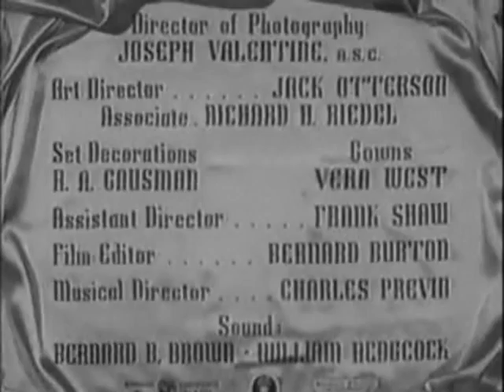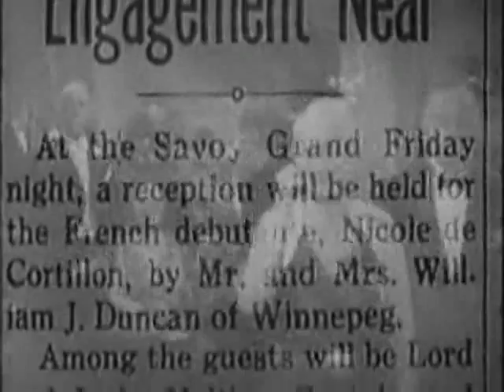The Rage of Paris (1938) DOUGLAS FAIRBANKS, JR.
Stars: Danielle Darrieux, Douglas Fairbanks Jr.

 Things go little awry, when a beautiful French model is sent on a nude modeling job and starts disrobing... at the wrong address!